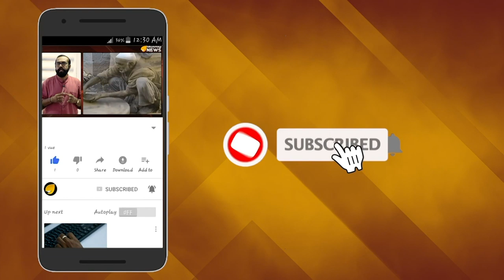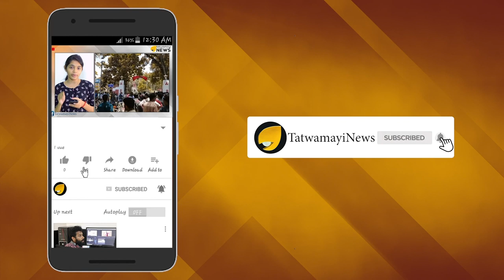ഇന്ത്യയില്‍ ശക്തനായ ഭരണകര്‍ത്താവുണ്ട്" മോദി ഭരണത്തില്‍ പൂര്‍ണ വിശ്വാസമുണ്ടെന്നന്ന് ജേക്കബ് തോമസ്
"കേരളം ഇന്ത്യയുടെ ഭാഗം, ഇന്ത്യയില്‍ ശക്തനായ ഭരണകര്‍ത്താവുണ്ട്"
മോദി ഭരണത്തില്‍ പൂര്‍ണ വിശ്വാസമുണ്ടെന്നന്ന ജേക്കബ് തോമസിന്‍റെ ഈ പ്രതികരണം ഏറെ പ്രസക്തമാണ്. പിണറായി ഭരണത്തിന്‍റെ പിടിപ്പുകേടും കൊള്ളരുതായ്മയുംവെളിവാക്കുന്നതാണ് ജേക്കബ് തോമസിന്‍റെ വാക്കുകള്‍.